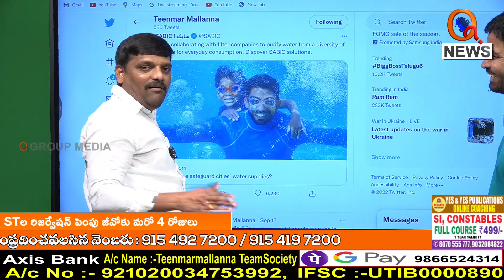దసరాకు కూరమొద్దులు రెడీ I Shanarthi Telangana e-paper